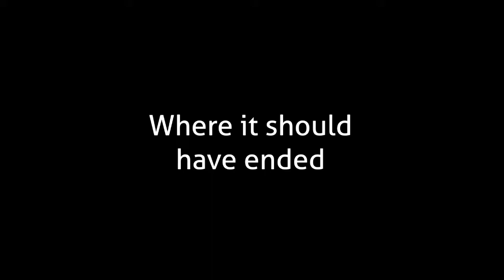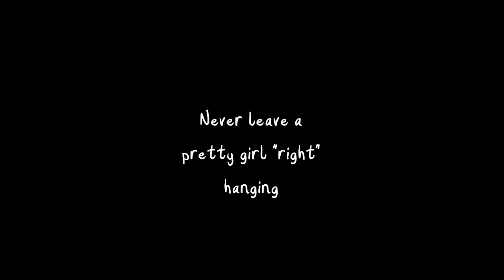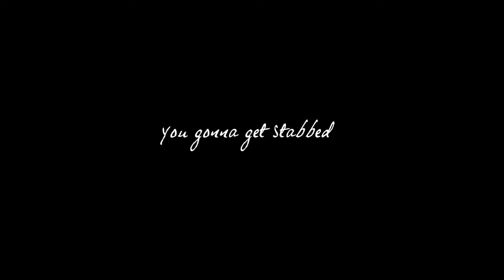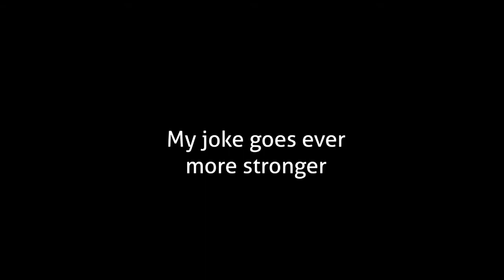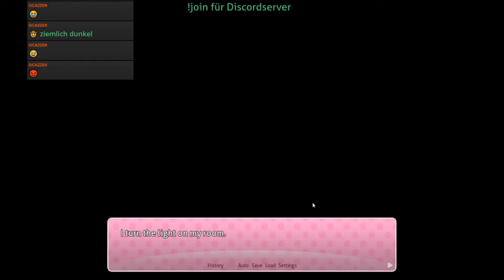"My Body Is Ready" | Stream Highlghts vom 31.3.18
Eine "kleiner" Zusammenschnitt, meiner Highlights vom Stream!
Dies ist vom Stream "DDLC: A Brand New Day Part 5" vom 31.März 2018
Stream wurde hier archiviert: